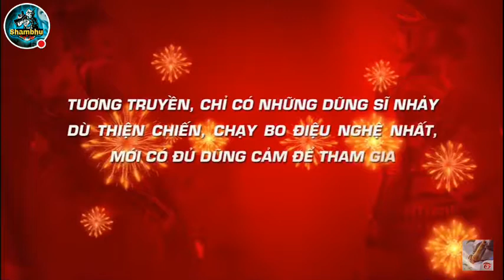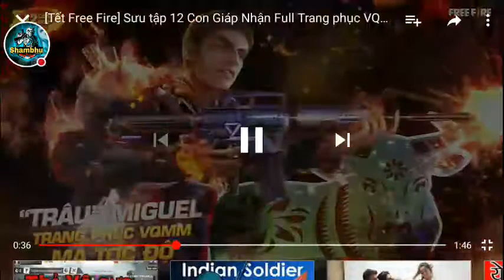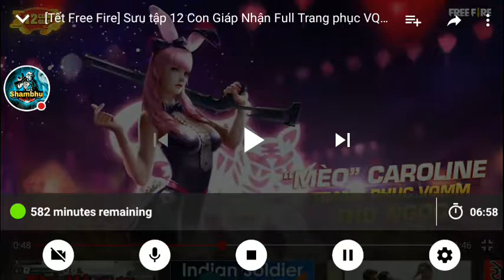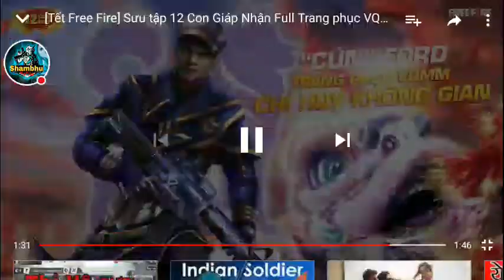New update coming in freefire and I am changing my channnel name